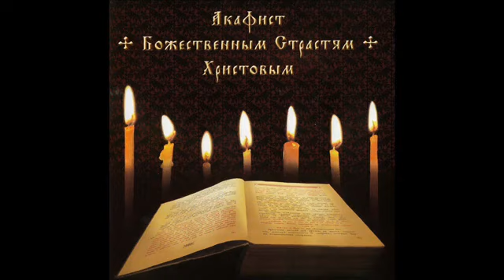Акафист страстям Христовым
Святые отцы советуют почаще вспоминать и думать о страданиях Христовых, это помогает в борьбе с искушениями, укрепляет в терпении и молитве. Отгоняет соблазны, леность и нерадение, приводит в сокрушение и смирение, возгревает любовь ко Христу.
О Христовых страданиях советовали размышлять Иосиф Исихаст, Паисий Святогорец, Никодим Святогорец, преп. Синклитикия и другие.